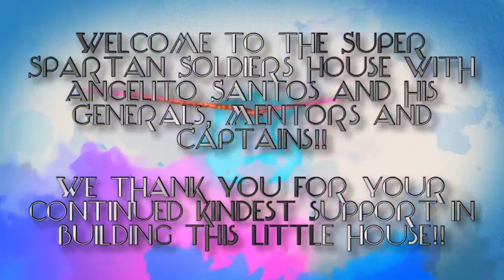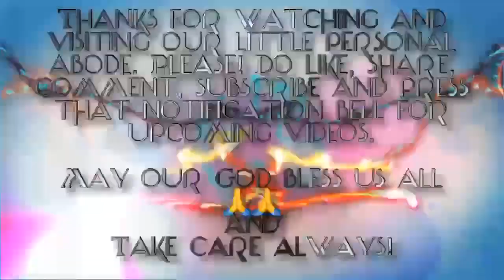Daily commute vlog 6/8/20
@Mr florante GOC

First and foremost I’d like to say thank you for participating on our “First Ever Raffle Draw of the Month” last Saturday the 1st of August this year, it was a success as we manage to reach over 300 views around the globe and was attached/connected to my FB account having said that.

I would to personally thank our sponsor for his generosity , and his general assistance by giving his hard earned cash of ₱500 pesos which were divided to five (5) and his precious time of 100 wh of which are also been divided to 10 possible winners of that day..

Secondly, I would like to say congrats to all those who won our load prizes of ₱150 pesos x 10 possible winners but, most of all I personally thank you all also for having patience in receiving your prize(s)..